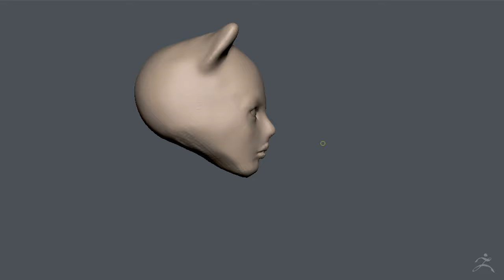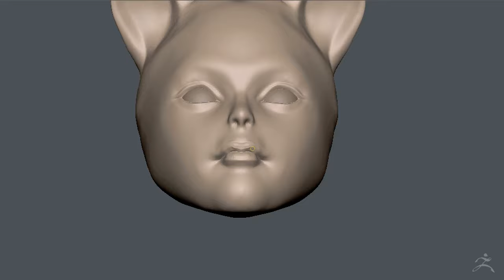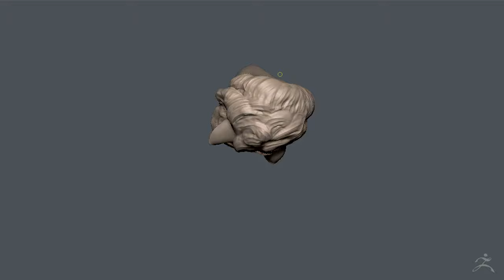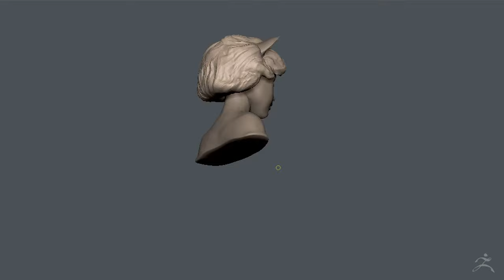Zbrush Daily Sculpting - Cat Ears Girl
2011 daily Sculpting - 23 -  고양이 귀 소녀 Cat Ears Girl
 1hr 30min @z_bro